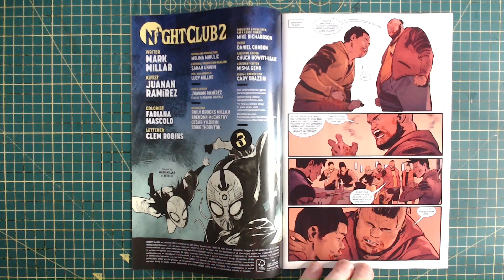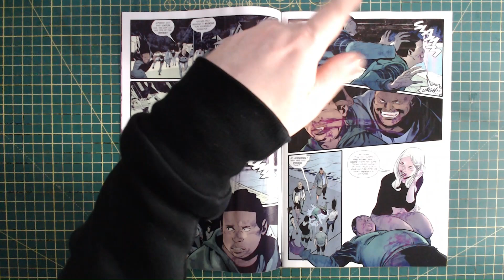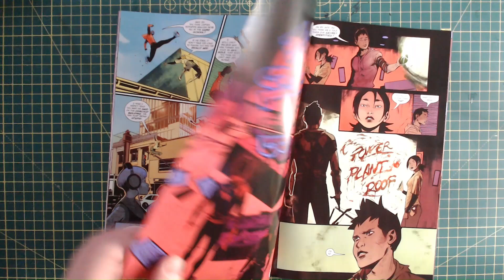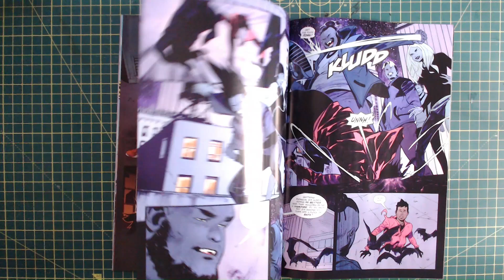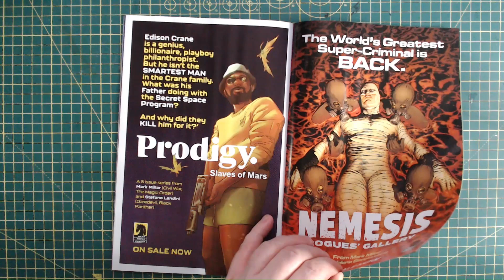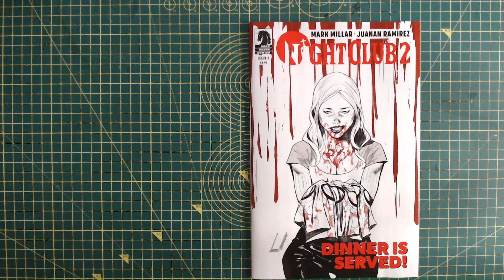Night Club 2 Issue 3 Review (Spoilers)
A look at the latest issue of the 2nd Night Club series.